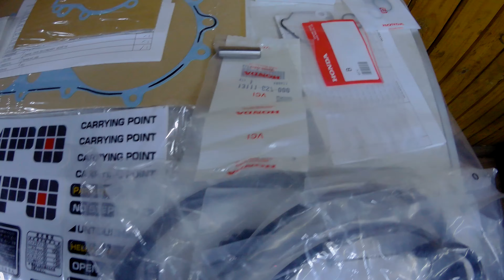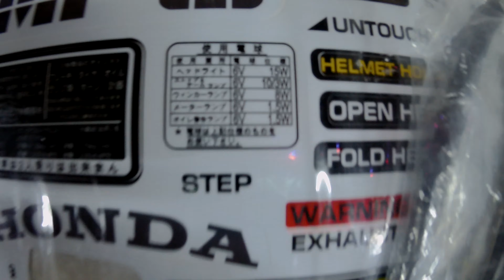Ч2.HONDA MOTOCOMPO. Невиданные продвижения. Наверное скоро будет разобрана. Обзор нужных нужностей.